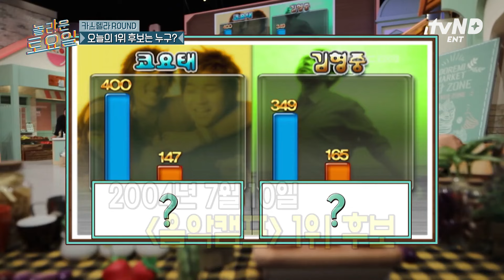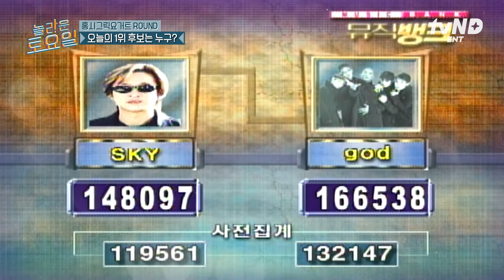[놀라운토요일] (60분) 1위 후보의 노래 제목을 맞혀라🎤 음.캠부터 엠.카 세대까지 모두 소환🙋 분명 알 것 같은데~ 은근 헷갈리는 간식게임 모음